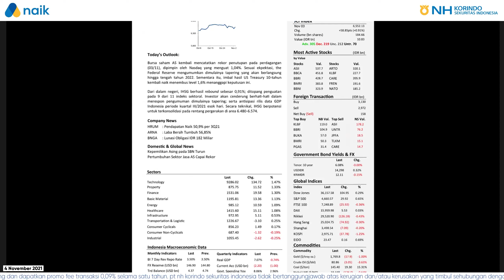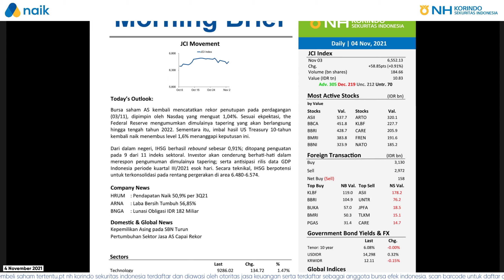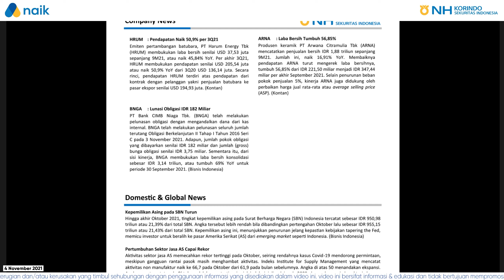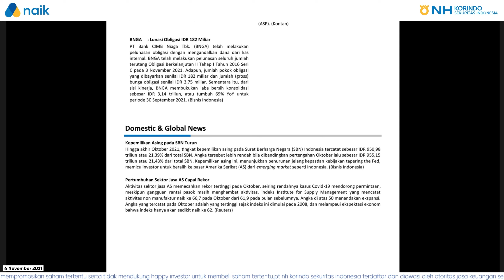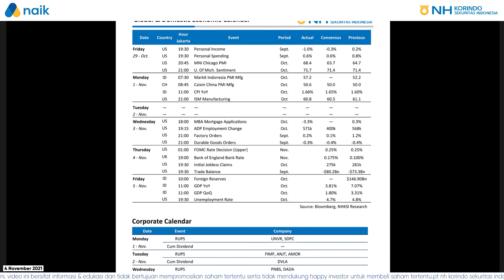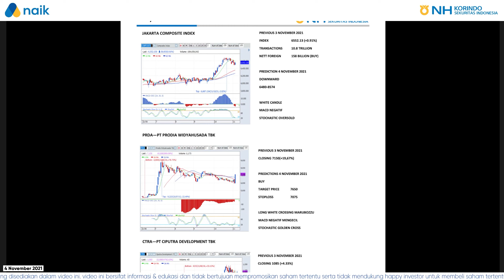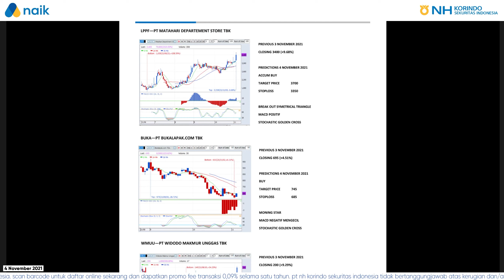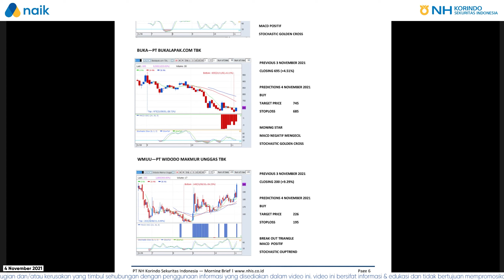IHSG Diprediksi Menguat? Ini Rekomendasi Saham nya | NH Korindo Sekuritas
IHSG hari ini diprediksi masih belum banyak bergerak, yuk kita simak video nya sampai habis, sekalian amati saham rekomendasi nya.